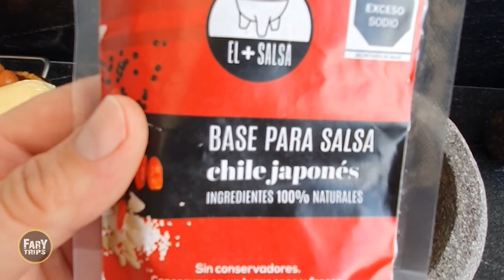Parrillada Regia | Receta fácil de hacer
¡ Razita de Farytrips !

El día de hoy haremos una buena parrillada regia para disfrutar del Clásico Norteño junto a la Familia !!!

Acompáñame en este

Más vídeos